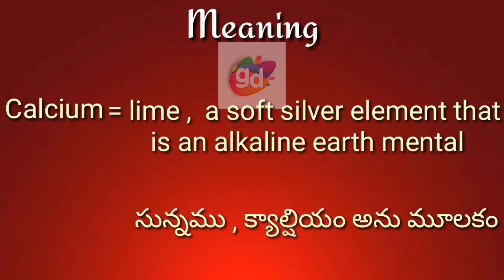Calcium Meaning with Pronunciation||Googul Dictionary